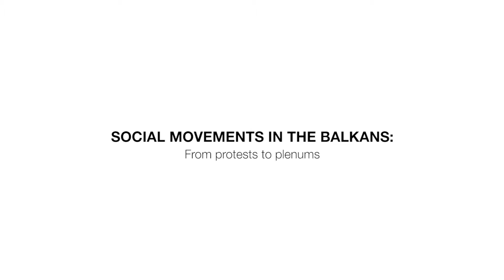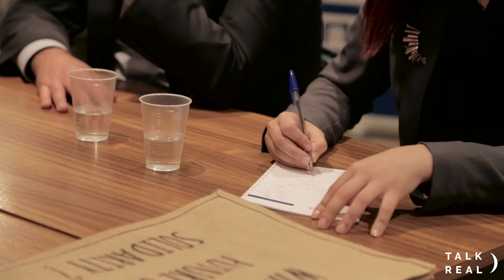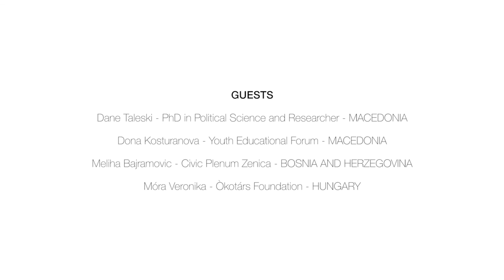Social Movements in the Balkans: From Protests to Plenums (Talk Real at the Civil Society Forum)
What happened to the Plenums in Bosnia? How is the Colourful revolution evolving in Macedonia? What is the future of solidarity in the Balkans?

On July 4th 2016 we were at the Civil Society Forum of the Western Balkans Summit Series in Paris discussing about all these with
members of civil society organisations that work every day to improve democracy in the Balkans.

Host:
Lorenzo Marsili

Guests:
Dane Taleski, PhD in Political Science and Researcher (Macedonia)
Dona Kosturanova, president of Youth Educational Forum
Meliha Bajramovic from the Civic Plenum Zenica (Bosnia and Herzegovina)
 Móra Veronika, Òkotárs Foundation (Hungary)

Editors:
Ségolène Pruvot
Niccolò Milanese
Marta Cillero

Camera operators:
Meidhy Bichon
David Guerson
Céline Latapy

Sound:
Paul Bessot